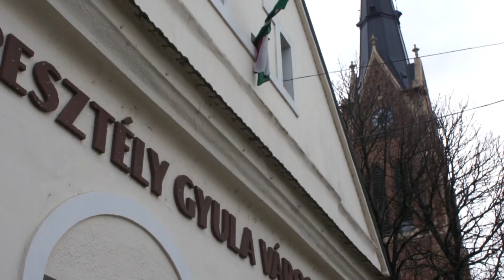Idén is van élő adventi kalendárium Bátaszéken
A város 24 különböző pontján helyezkednek el a feldíszített ablakok, melyeket a vállalkozó kedvűek meg is kereshetnek. A kezdeményezést egy nyereményjátékkal bővítették ki a szervezők, így a legszerencsésebb egy újévi malaccal kezdheti 2022-es évet.